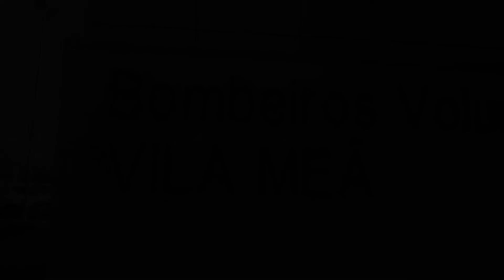Bombeiros de Vila Meã vão construir um lar de terceira idade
A Associação Humanitária dos Bombeiros Voluntários de Vila Meã assinou, neste mês de fevereiro, um contrato de promessa de compra e venda de terreno que coloca mais próxima de concretizar um objetivo: a construção de um lar de terceira idade.